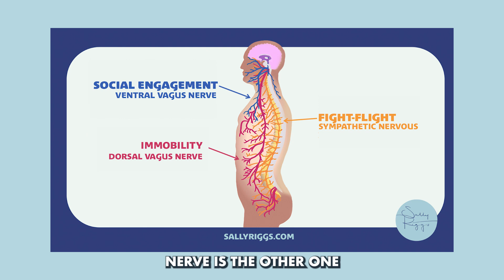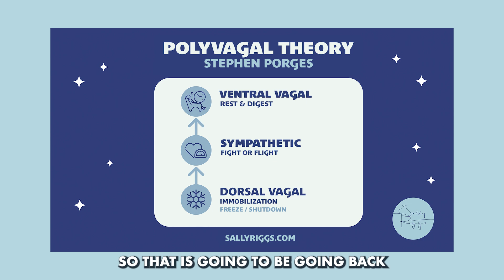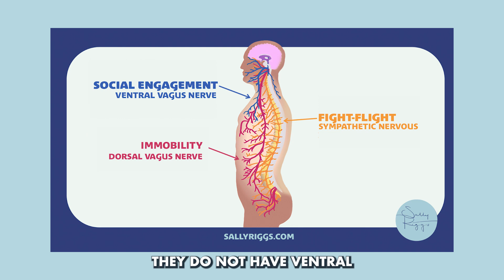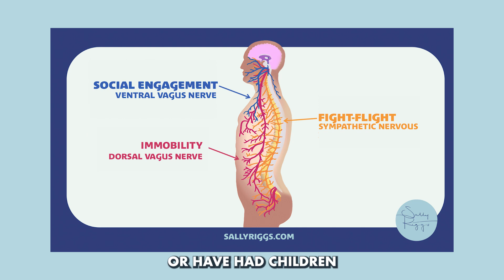Understanding Polyvagal Theory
We’re diving deeper into the vagus nerve and the work of Stephen Porges. You may have heard of this well-known researcher and neuroscientist. He’s been researching the vagus nerve since the 1960s, both in animals and humans.

He put forward the Polyvagal Theory in 1994 to bring together the research he had done for over 30 years on the vagus nerve and the autonomic nervous system. In his work, he developed a new 3-system model which we will explore deeper in my latest video.

Interested in joining our SSP Group enrolling new cohorts monthly?

NOT WHERE YOU WANT TO BE IN YOUR RECOVERY? MY NEW E-COURSE RECOVER: POLYVAGAL STRATEGIES TO CALM YOUR NERVOUS SYSTEM FOR LONG COVID RECOVERY MAY BE JUST WHAT YOU NEED!

Grab your copy of Recover: Polyvagal Strategies for COVID Long Haulers book today!

REMINDER: The information provided in this video is for educational and informational purposes only, and should not be construed as medical advice. Make sure to do your own research and consult with trusted healthcare professionals before making any decisions about what may be right for you.